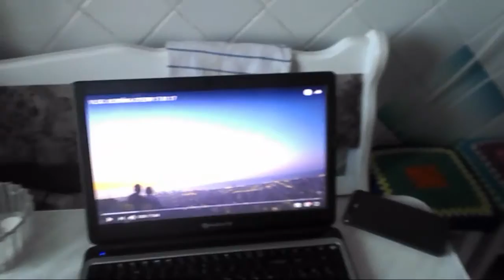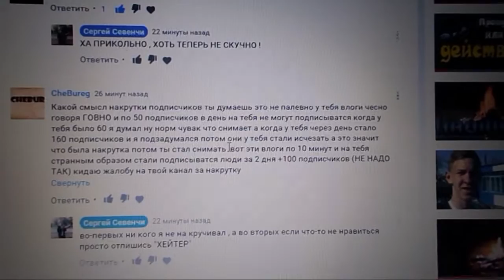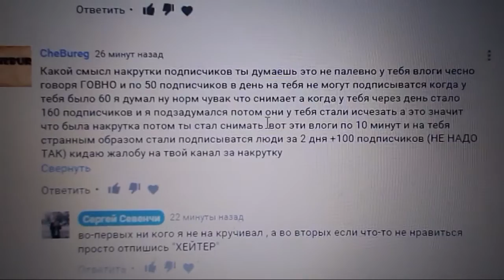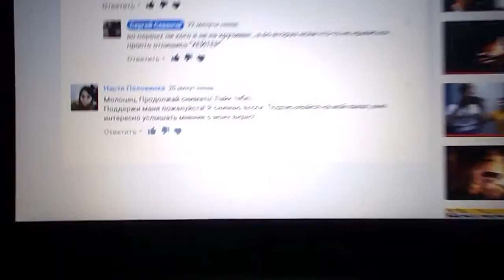VLOG: ПЕРВЫЙ ХЕЙТЕР 18.01.17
Любите друг друга ! Сергей Севенчи